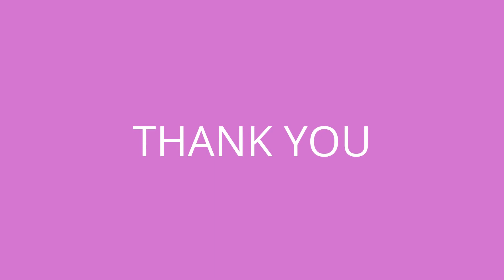Mainan anak mandi balon di kolam balon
Mainan anak mandi balon di kolam balon. Mainan anak mandi balon di kolam balon. Mainan Mandi Balon | Balloon and Balloons For Kids Activities . Aretha Altan Playing Balloons in a pool. Mainan anak mandi balon,